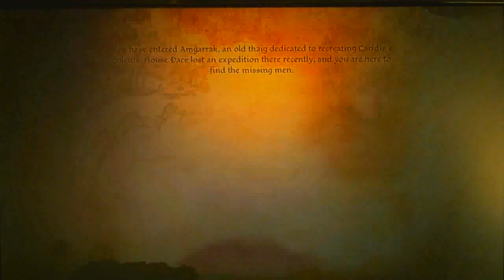Dragon Age Origins - Golems of Amgarrak - P.07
Mage Supremacist run